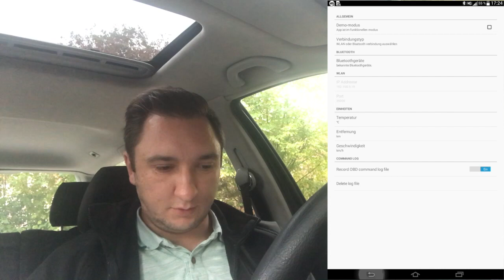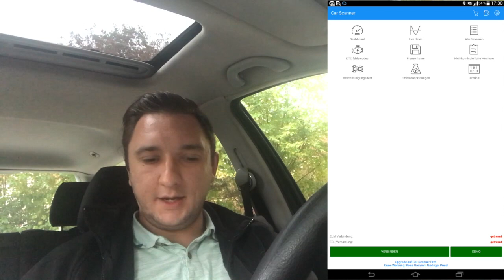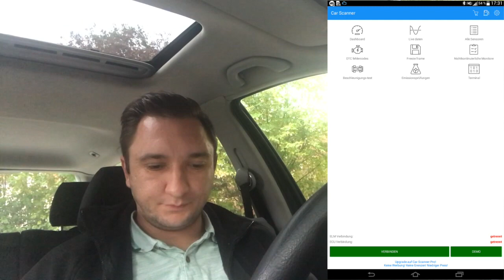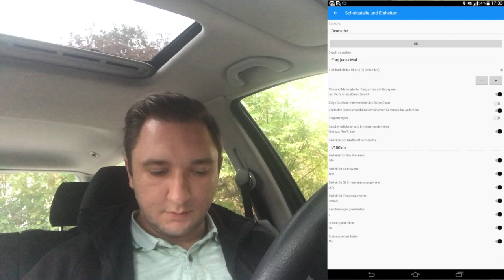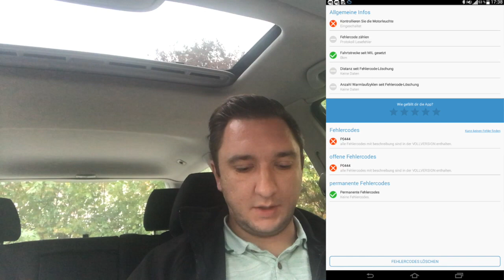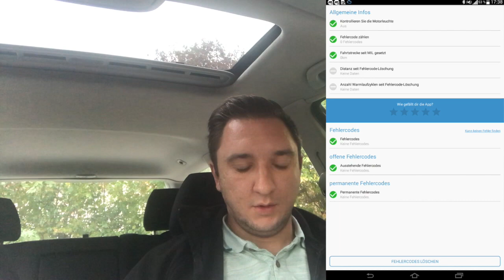Fehler am Auto auslesen mit dem OBD Scanner ELM 327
Ich teste diverse Apps aus dem App-Store die Ihr mit einem einfachen ELM 327 nutzen könnt um Fehler an eurem Fahrzeug auszulesen.

(keine Reparaturanfragen)